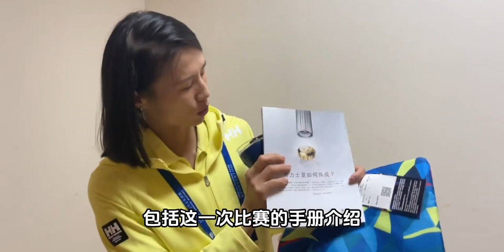我来上海网球大师赛看张之臻的午夜场啦！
本気モード (认真模式),秋日运动季,上海,网球,徐莉佳,张之臻,e人i人的度假方式